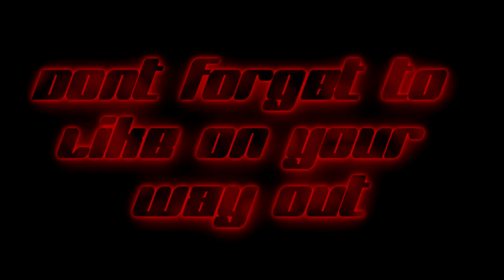MinecraftMapMinute Episode 2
Help spread the word about us so that we can spread the word about you!

Also please leave feedback in the comments so that we can grow to the needs of the community.

AUTHOR: tomdm134

GENRE: Adventure

CUSTOM TEXTURES: no

MOD REQUIREMENTS: no

AUTHOR: Dizzi800

GENRE: Escape

CUSTOM TEXTURES: yes

MOD REQUIREMENTS: Yes

PLEASE SUBMIT MAPS FOR NEXT WEEKS SHOW!

I AM ALSO LOOKING FOR MAP MAKING RELATED VIDEO TUTORIALS TO
SPOTLIGHT IN NEXT WEEKS SHOW!

Please send me a PM (Test3891 with your video attached and I'll try to get you in!